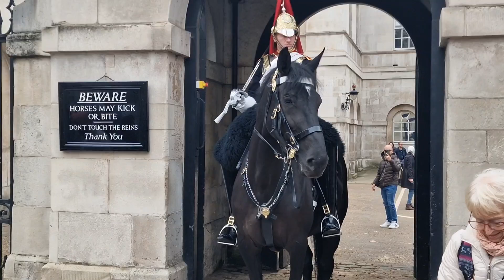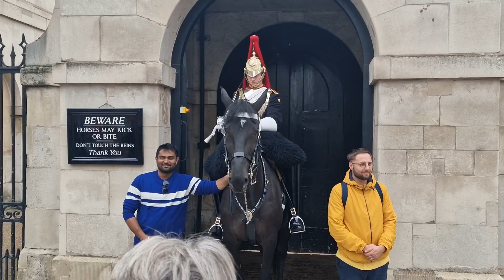Heart ❤️ warming moment the kings guard carries sword when kid dressed as a kings guard salutes him